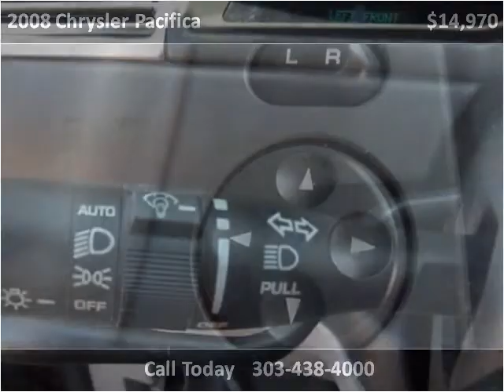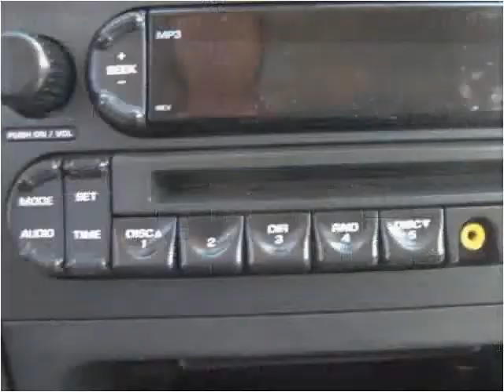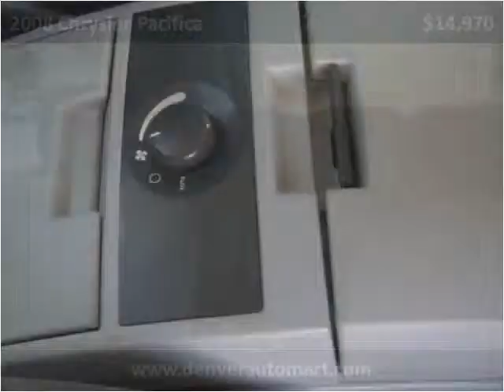2008 Chrysler Pacifica Used Cars Aurora CO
This 2008 Chrysler Pacifica is available from Auto Mart USA.